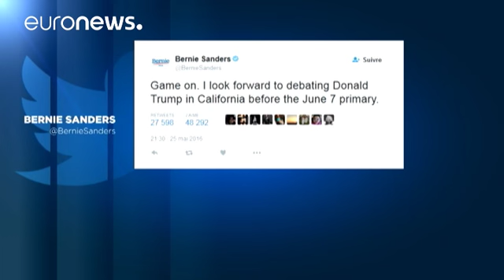Usa: Donald Trump accetta un dibattito tv con Bernie Sanders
Ora che *Donald Trump* è certo di avere i numeri per la candidatura repubblicana alle presidenziali statunitensi ha deciso di accettare la sfida lanciatagli da *Bernie Sanders*.

L'outsider democratico, che ha meno probabilità di staccare un biglietto per le presidenziali di novembre e ha interesse a mostrarsi uno sfidante credibile, gli ha chiesto di accettare un dibattito pubblico.

  beneficenza

Trump ha detto sì a patto che i proventi televisivi vadano in beneficenza: